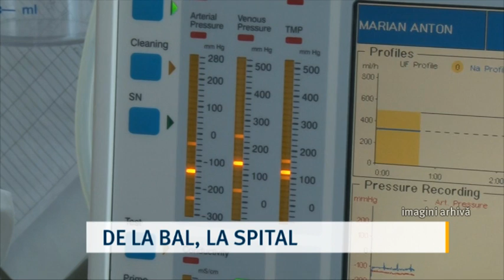De la bal, la spital